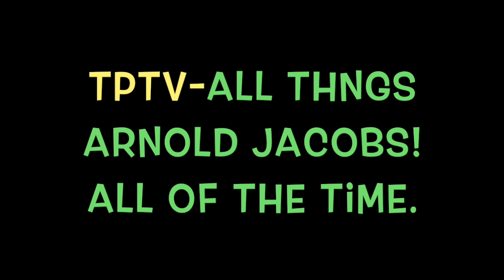TPTV - Ron Munson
Ron Munson first encountered Arnold Jacobs in 1959 at the Gunnison, Colorado Music Festival. He was astounded by what he heard from Mr. Jacobs’ tuba. Jacobs played the tuba as if it were a cello. It made a huge impact on Munson as he spent the next many months trying to imitate that sound. Munson studied with Jacobs on an ad hoc basis as often as their mutual schedules would allow.  In one particular lesson, Jacobs exhorted him to develop a more substantial tone. Jacobs helped Munson to do so by getting him to use more air. Eventually Munson began to feel the symptoms of focal dystonia in the early 1970s. It initially affected him in the lower register. Munson sought out Jacobs’ help. The medical community had not yet developed any sort of diagnosis for the symptoms of focal dystonia. Jacobs encouraged Munson to find the points in his playing that are good sounding and use them as models for the areas that are not good. Through much practicing, Munson was able to enjoy a productive career in spite of his symptoms. Munson believes that dystonia can be worked through, and is at its heart, stress related. Munson’s last lesson with Jacobs was in 1972. While Munson was in the USMC Band “The President’s Own” they were on tour in Cincinnati and happened to be staying in the same hotel as the Chicago Symphony, who was also on tour in Cincinnati. Jacobs made a point to find Munson and have a brief meeting. Munson heard the CSO live at Ravinia one summer playing Gotterdamerung excerpts. Munson said that Jacobs sounded the same live as he did on the Reiner recording. Munson mentioned Jacobs being a key speaker at a medical convention in the 1960s as a recognized respiration excerpt.